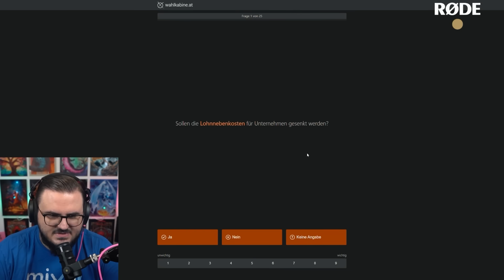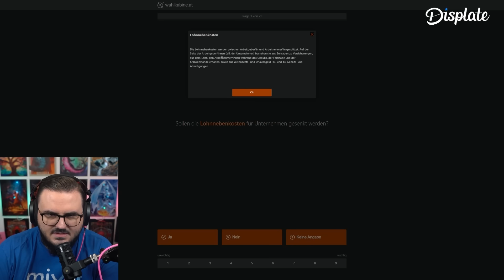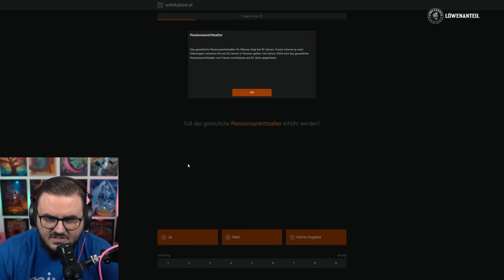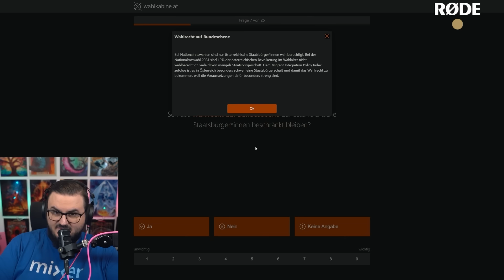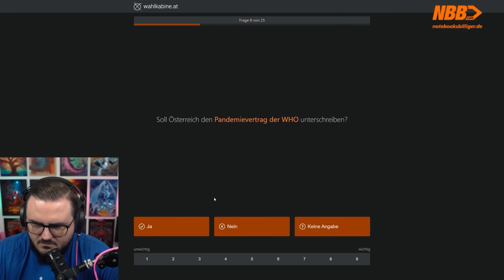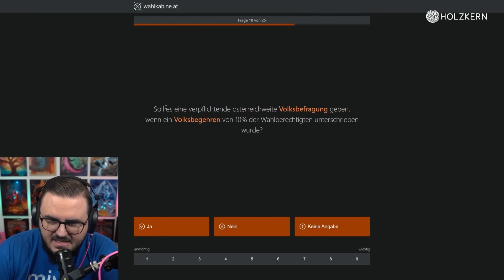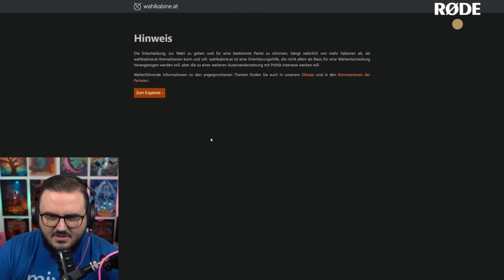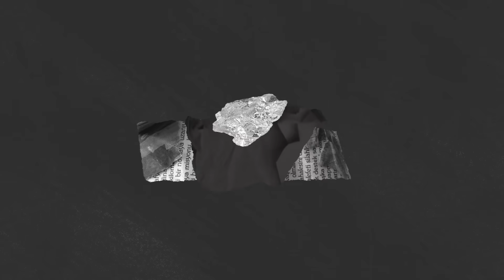Es gibt Parteien, die fordern sowas?! 🗳️ Wahlomat Österreich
► EDITOR: Probezeit 🤫